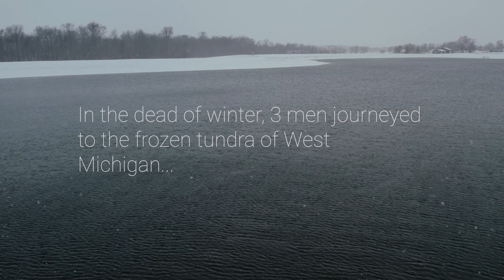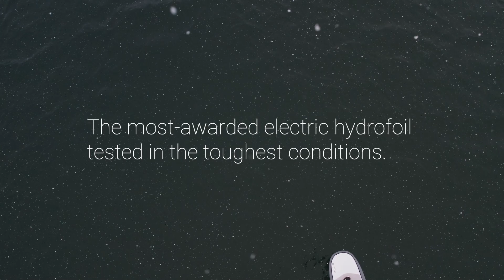Can you e-foil in the winter? | Fliteboard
Can you e-foil in the winter? We find out with our crew at Action Water Sports testing the Fliteboard e-foil in a wintery West Michigan lake. The Fliteboard is a premier e-foil that has a flight time of up to two hours and a top speed of 30 mph. To learn more about Fliteboard check out our learning center at actionwater.com or visit your local Action Water Sports for more information.

LOCATIONS